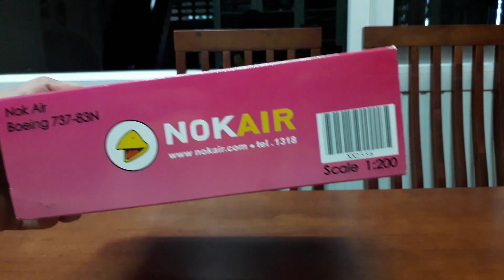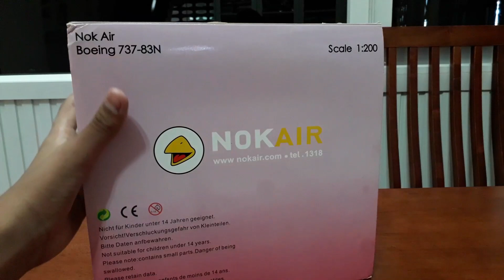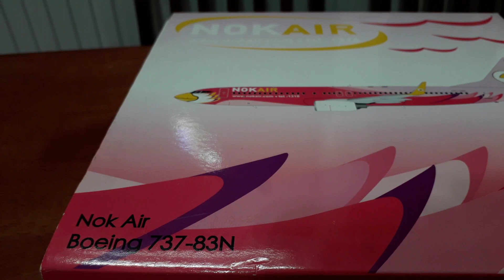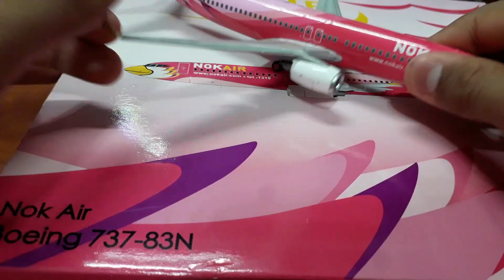รีวิวโมเดลเครื่องบินนกแอร์ 1:200 Jc wings Registration HS-DBE นกฟลามิงโก | F6 POON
วันนี้ผมจะมารีวิวโมเดลเครื่องบินนกแอร์ ของเวอร์ชัน 1:200 ของค่าย Jc wings รุ่น BOEING 737-83N จะเป็นยังไงก็ไปดูกันเลย!